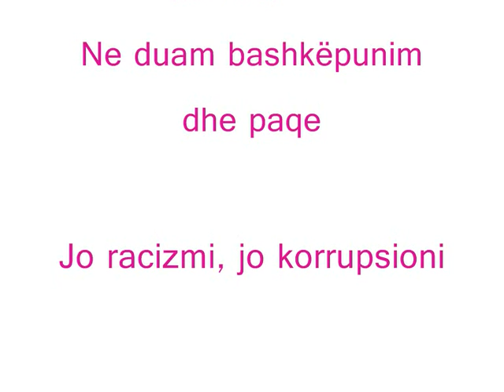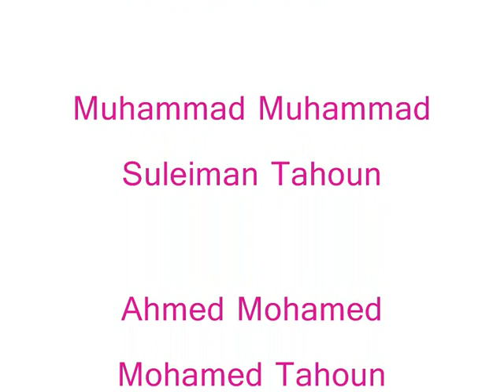Populli i presidentit të Kosovës Kosovës Kosovës كوسوفو